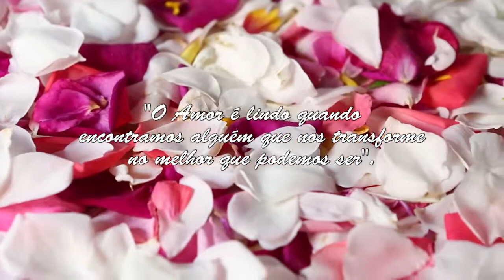Casamento Civil Cristiano e Juliana 15/12/2017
Vídeo resumo do meu casamento civil.